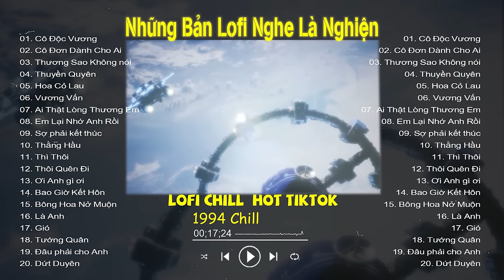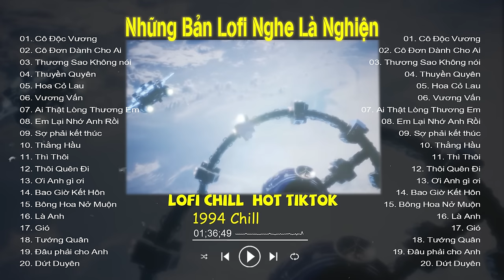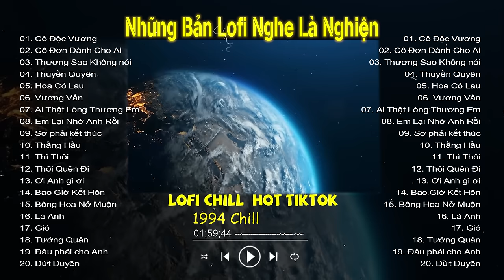Cô Độc Vương Lofi - Nhạc Lofi Chill Hot TikTok 2023 - Lofi Chill "Nghe Là Nghiện"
➨ Tác Phẩm :Lofi Chill 2023 - Những Bản Lofi Chill Gây Nghiện Hot Nhất Tiktok - Nhạc Chill Nhẹ Nhàng 2023

(1994 LOFI) là kênh chọn lọc những ca khúc nhạc trẻ mới nhất,hay nhất và được yêu thích nhất hiện tại.Kênh chuyên mix lại các ca khúc nhạc trẻ hot tik tok dưới dạng Ballad , Remix , Vinahouse ...
Cảm ơn mọi người đã nghe nhạc ủng hộ (1994 LOFI)!!!

● (1994 LOFI) là một đối tác chiến lược của Công ty TNHH TD Network
©(1994 LOFI) & TD Network